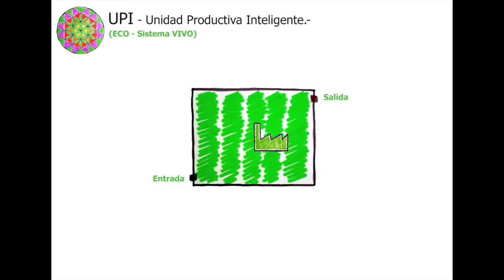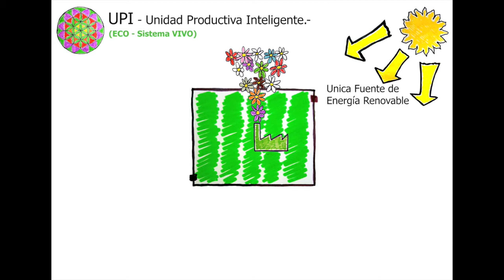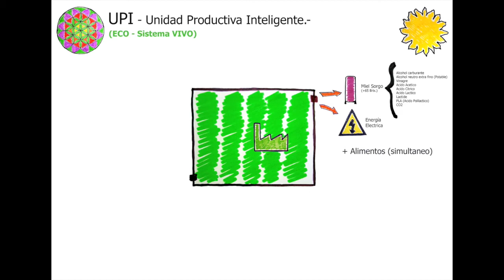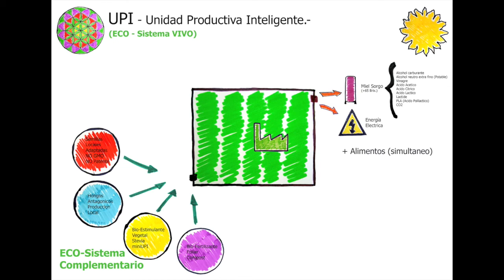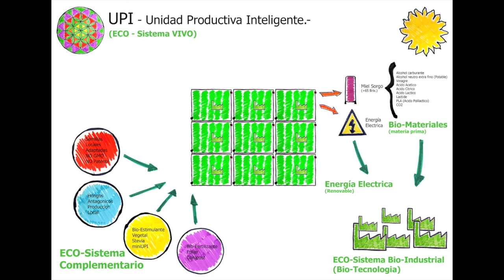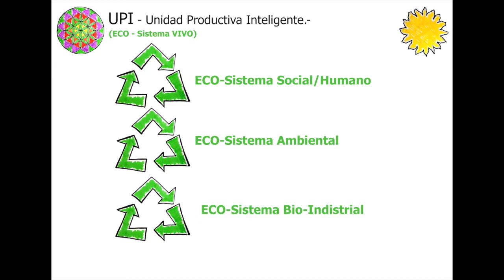UPI - Unidad Productiva Inteligente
Hablamos de un modelo productivo autosuficiente y autopoiético que pretende la re-generación de ecosistemas relacionados que permiten un desarrollo local y sostenible basado en la producción ecológica de energías limpias y alimentos.
Este es un modelo de economía circular, economía azul o economía virtuosa.